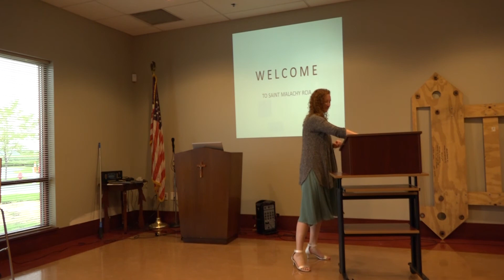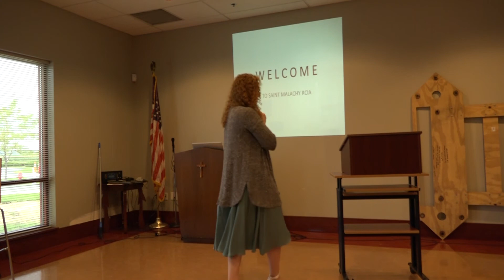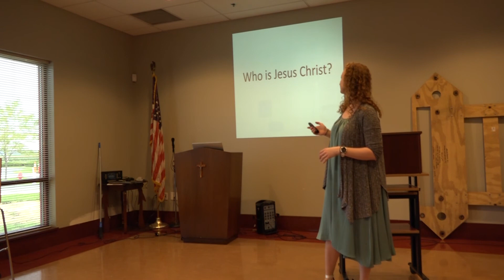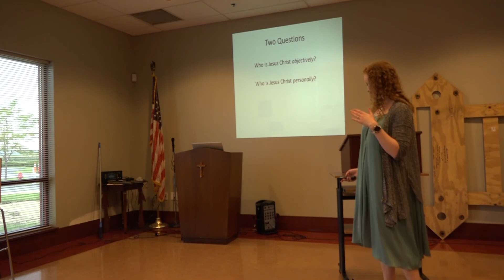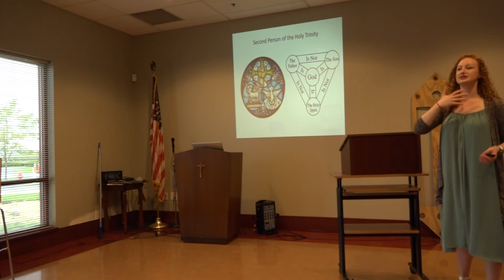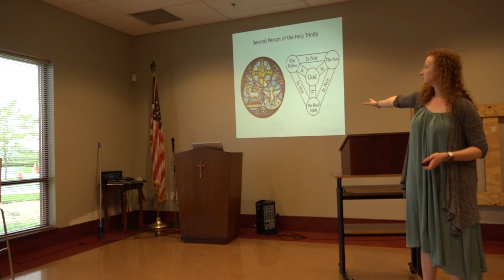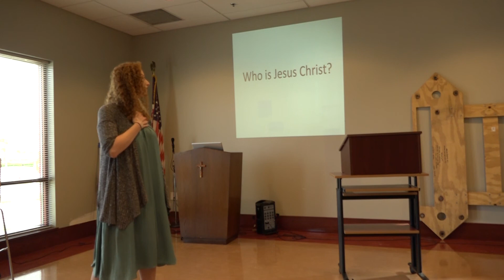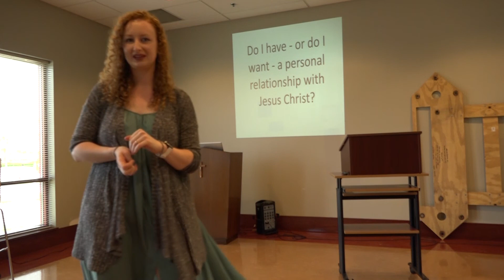RCIA Session Two: Who is Jesus Christ? 8-16-2020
Marriana shares the Catholic perspective on the Person of Jesus Christ as revealed to us in Scripture and Tradition throughout salvation history. She also discusses the undeniable necessity of having a personal relationship with Christ.